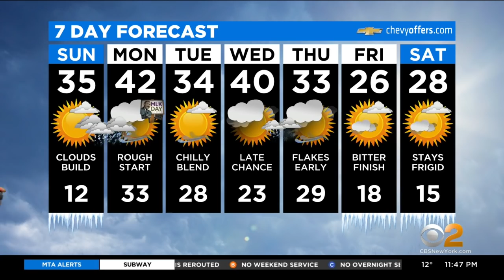New York Weather: CBS2 1/15 Nightly Forecast at 11PM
CBS2's Vanessa Murdock has your weather forecast for January 15 at 11 p.m.